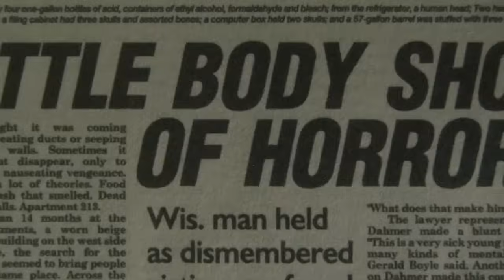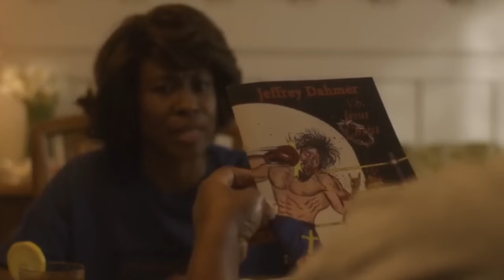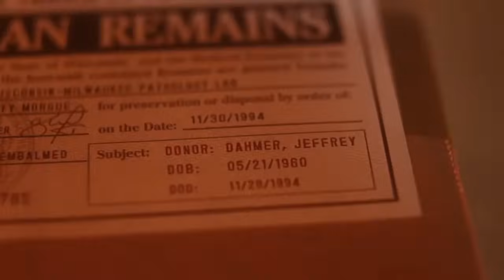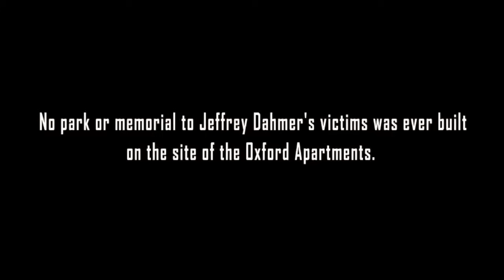ජෙෆ්රි ඩාමර් කතාමාලාව සිංහලෙන් [අවසානය]